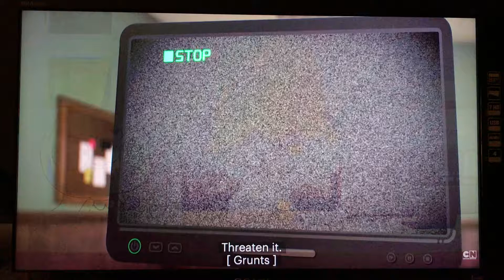November 25, 2019